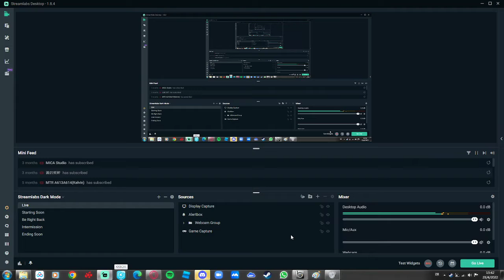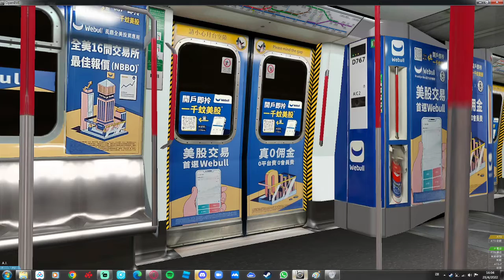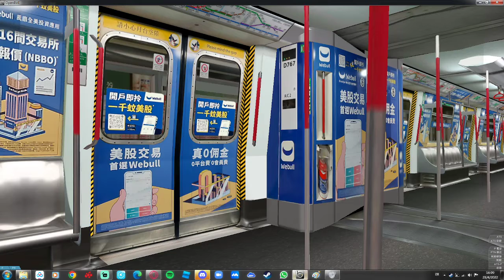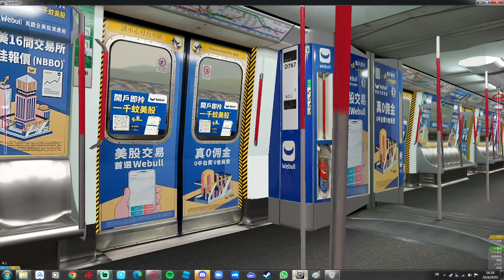Openbve Tsuen Wan Line Central-Tsuen Wan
Train:BOOS M Train 2B Generation With Webull Advertisement
Route By HKRSC